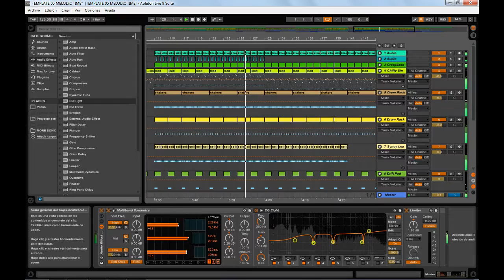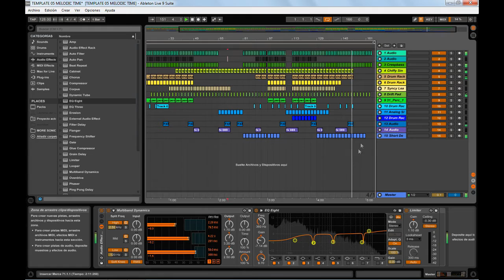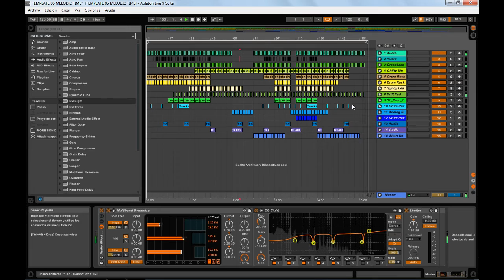Melodic Time / Tale Of Us Style Melodic Techno Ableton Template (Only Native Ableton VST & Plugins)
This template is made in Ableton Live without any external vst and with original sounds, based on the melodic sounds in techno, in addition to great depth in each sound, with a solid and forceful structure.

Inspired by the sounds of afterlife, stil vor talent, tale of us, KAS:ST, Alfa Romero.

Product Info:
- BPM: 128
- Duration: 05:07
- Size: 98 MB
- DAW: Ableton Live 9.7 or above
- Only Native Ableton VST & Plugins
- NO 3rd Party VST
- Fully Mixed & Mastered
- 12 Channels